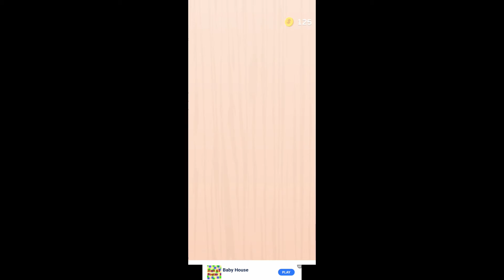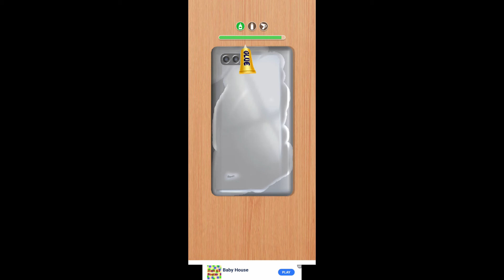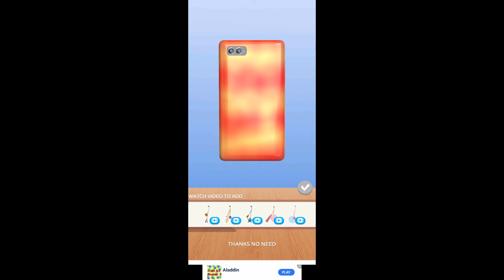Fun Phone Case DIY game - Best gameplay #1 (on play store & App Store)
lets Make a nice phone case!